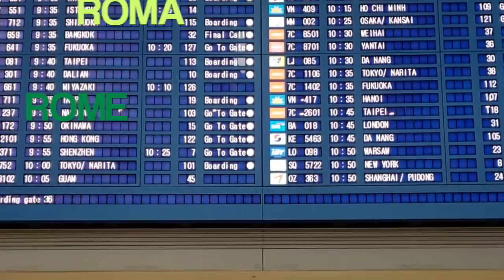Europe Spring Trip Part 1: Roma Tour-mini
This video is about Roma 2019